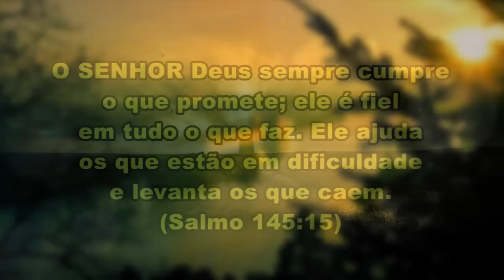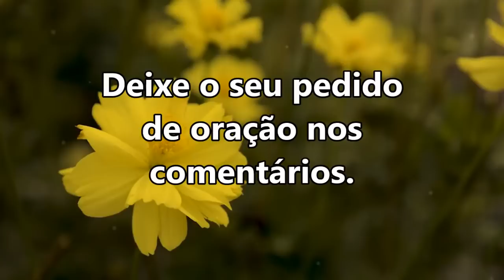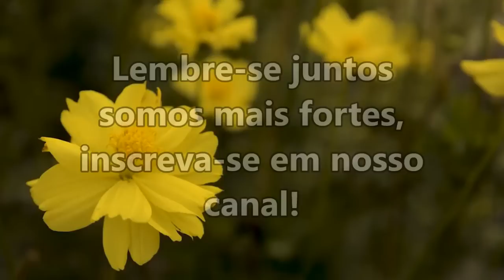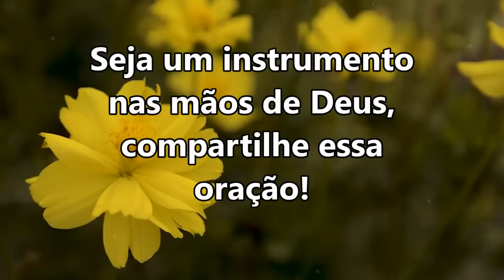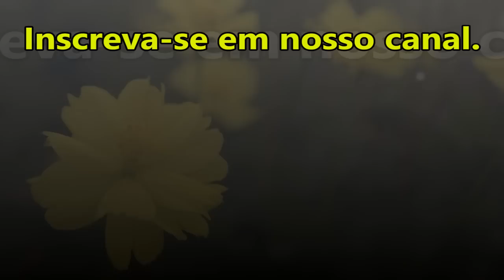((🔴)) ORAÇÃO FORTE E PODEROSA PARA VENCER TODAS AS DIFICULDADES!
salmo 91